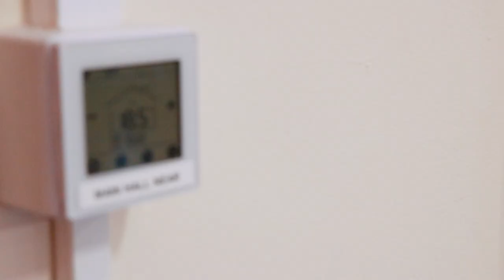Heating a spacious Victorian building with infrared - Herschel Infrared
In this video case study, we explore how Redland Quakers Meeting Hall successfully replaced their outdated gas heating system with efficient and effective Herschel Infrared heaters.

We'll take a closer look at the benefits of infrared heating, including how easy they are to control from anywhere and how unobtrusive they can be, making them a perfect solution for public spaces like meeting halls.

We'll hear from Paul Whitehouse share their positive experiences with the new heating system, highlighting the improved comfort level and how they chose Herschel Infrared over heat pumps. If you're considering a heating system upgrade for your public space, this case study will provide valuable insights into the benefits of infrared heaters.

FOLLOW HERSCHEL